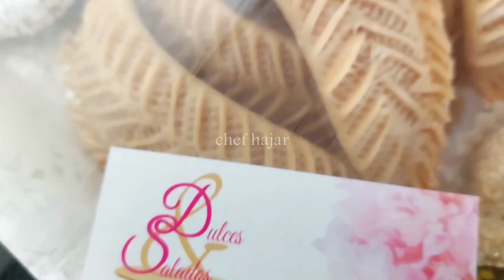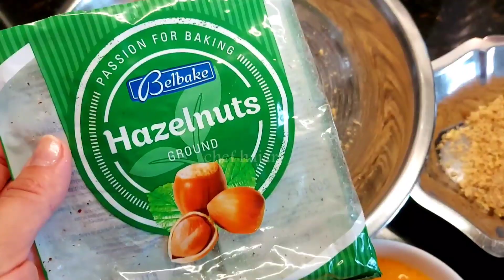طلبية حلويات اللوز متنوعة هماوية على أصولها معلكة بمذاق يهبل 💯🇲🇦